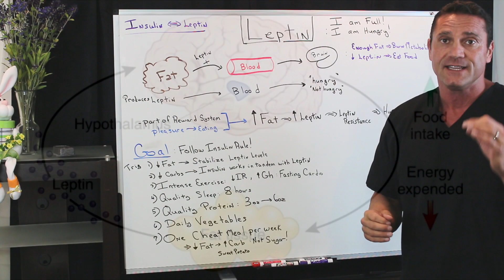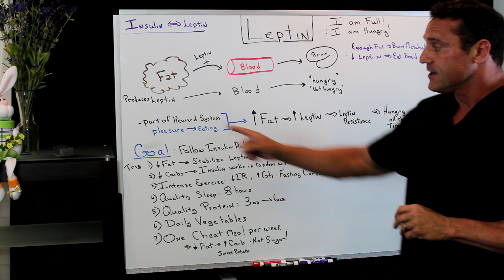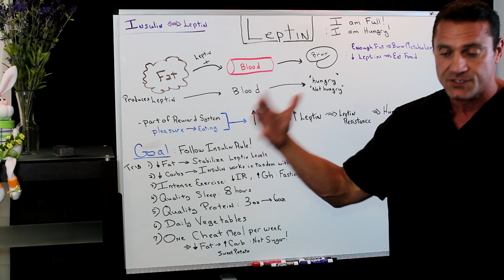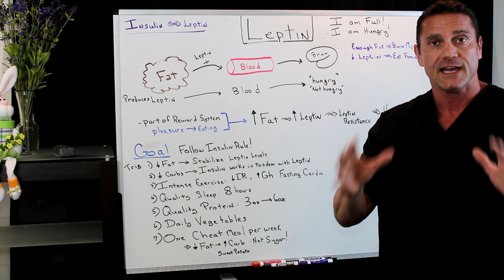What Is Leptin?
Dr. Jawad talks about what Leptin is and how it controls our hunger and weight loss.

26W276 Geneva Road  Suite C
Carol Stream, IL  60188